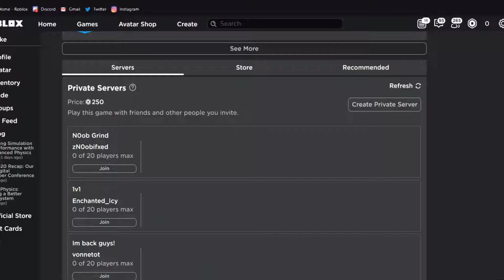Pro Tower of Hell Player tries Ro beats | Roblox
inspired by Chris Gaming